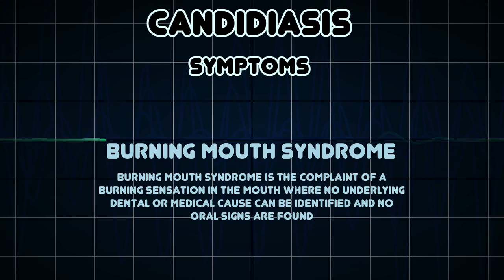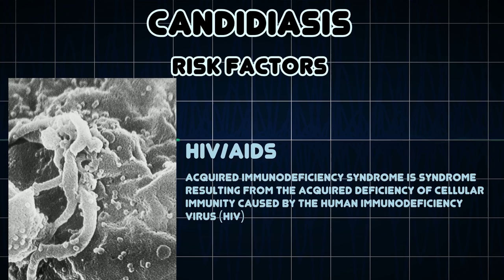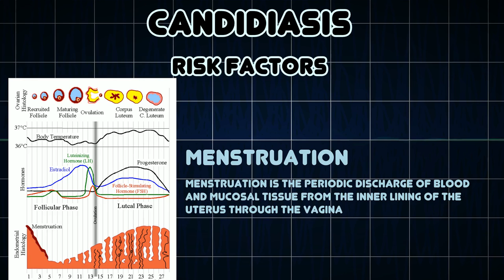Candidiasis (Medical Condition)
Symptoms, risk factors and treatments of Candidiasis (Medical Condition)

Candidiasis, thrush, or yeast infection is a fungal infection of any species from the genus Candida